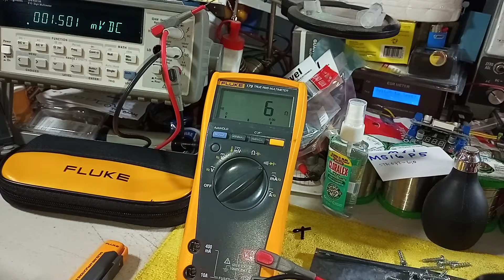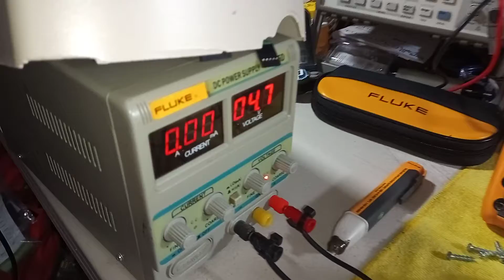BPAP, Respironics Synchrony, VID4,. Exámen y Revisión De Resistencia a Electroválvula de flujo,